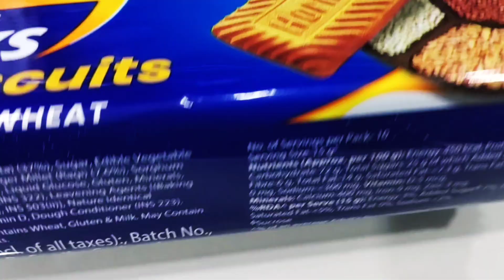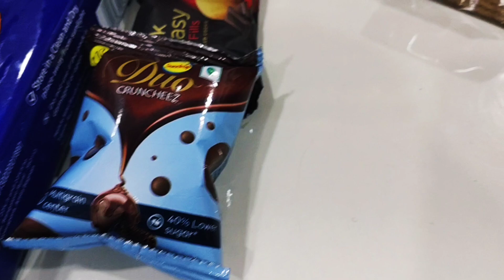horlicks millet biscuits